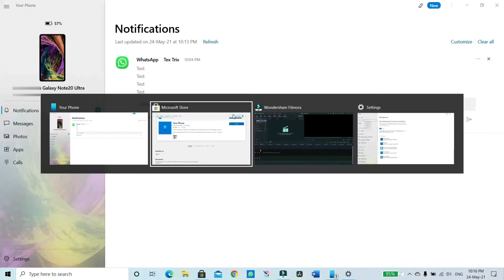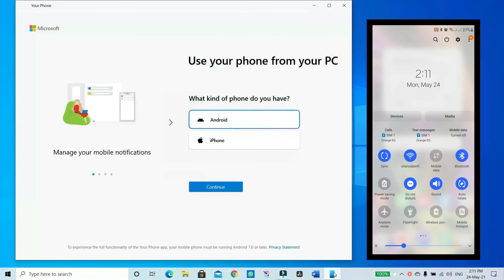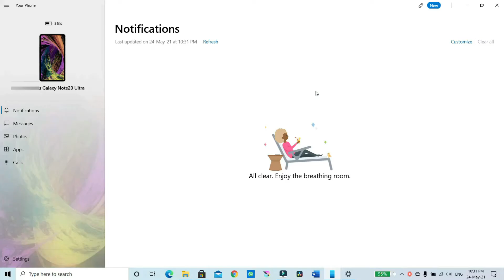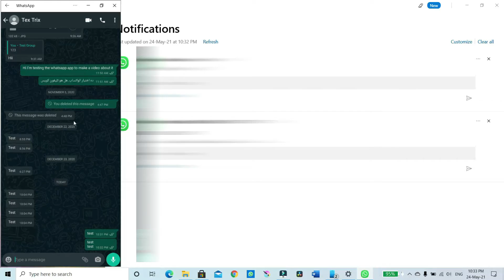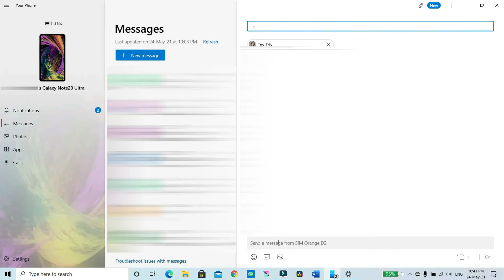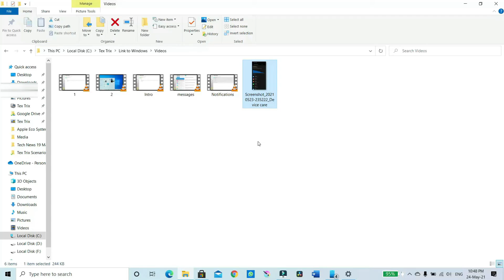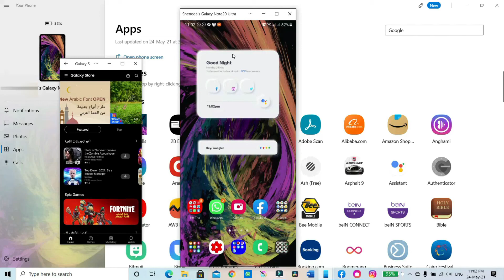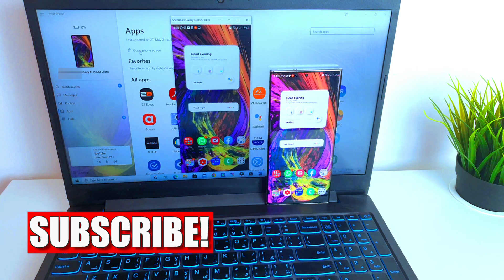كيفية توصيل وربط الهاتف بالكمبيوتر | ويندوز 10 | تطبيق رسمي من مايكروسوفت Link to Windows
في حلقة اليوم سنقوم بشرح كيفية تصويل وربط الهاتف بالكمبيوتر الشخصي (ويندوز 10) او اللابتوب من اجل انتاجيه افضل أثياء تنفيذ المهام على الكمبيوتر الشخصي مثل الرد على اشعارات الهاتف من الكمبيوتر ، فتح تطبيقات الهاتف على اللابتوب ، ارسال واستقبال الرسائل ، نقل الصور من وإلي الهاتف بكل سهولة ، وأيضا ارسالة واستقبال المكالمات على الكمبيوتر الشخصي

In today’s episode, we’ll show how to link your smartphone with your windows PC for more productivity while working on your laptop or PC like for example interacting with notifications on your phone, opening phone apps on your PC, sending and receiving SMS, moving photos across your phone and PC and also make and receive calls through your PC